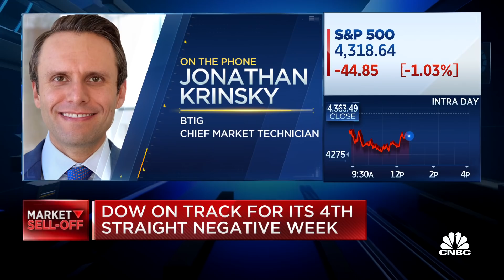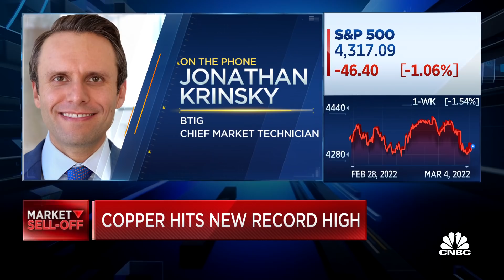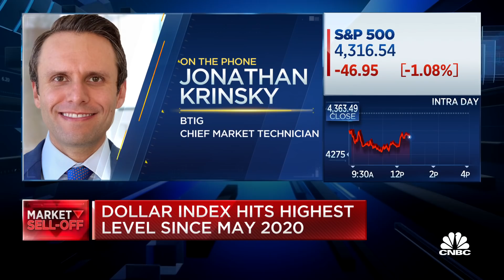Here's why Jonathan Krinsky believes the S&P could dip below 4,300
Jonathan Krinsky, BTIG chief market technician, joins the 'Halftime Report' to explain why he believes the S&P could dip below 4,300.